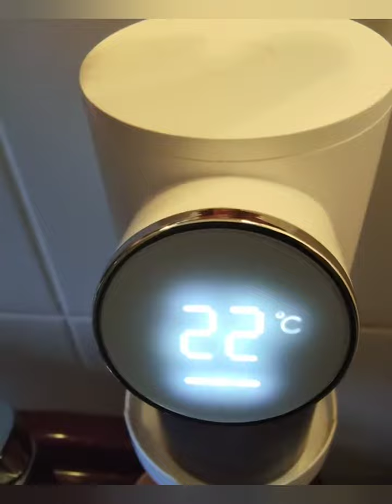BellaGesundheit Seifenspender Automatisch, Es wird ein voluminöser Schaum in ausreichender Menge erz